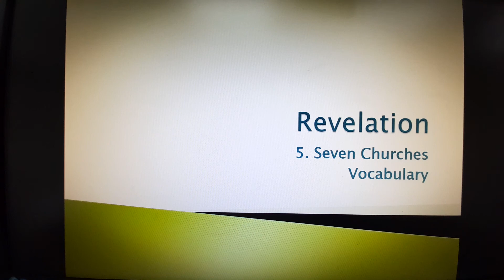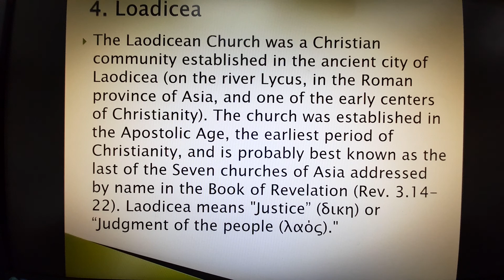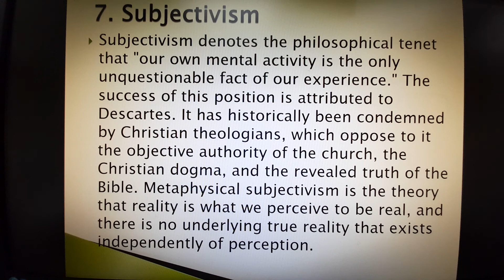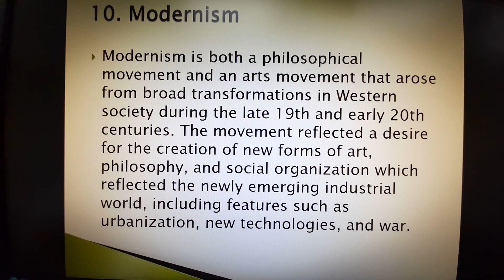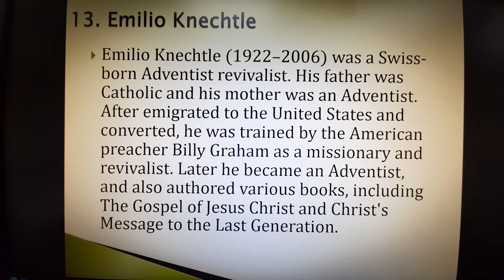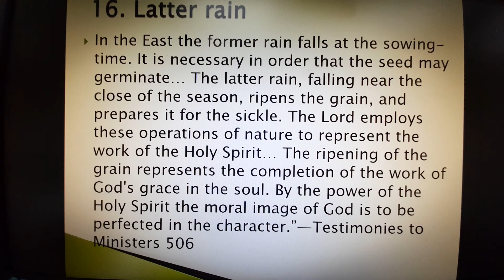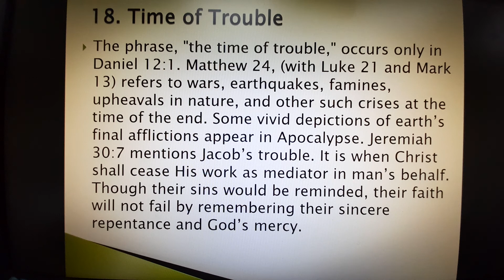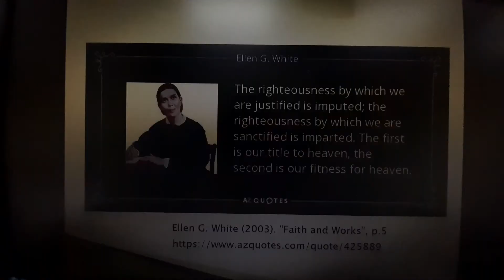Revelation Vocabulary 5 -- Seven Churches and Laodicean Church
In this video for the Exegesis of Revelation class, Sahmyook University Graduate School of Theology, meanings of some words and phrases are explained including: Seven churches, Laodicea, Digital native, Relativism and Subjectivism, Last Generation Theology, Remnant, Sealing, Latter rain, Time of trouble, and Imputed and Imparted righteousness. Some scholars are introduced such as Steve Moyise and Emilio Knechtle.